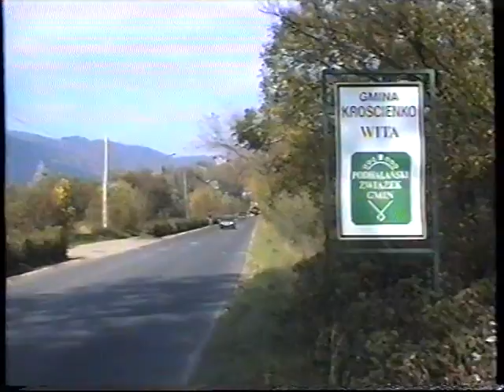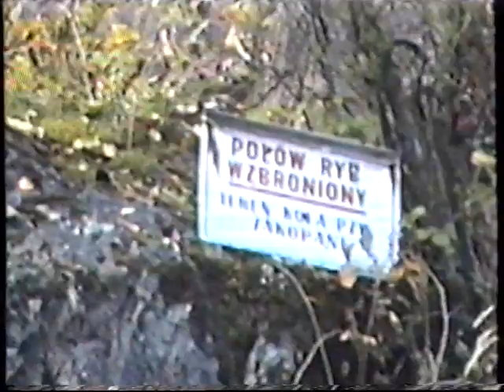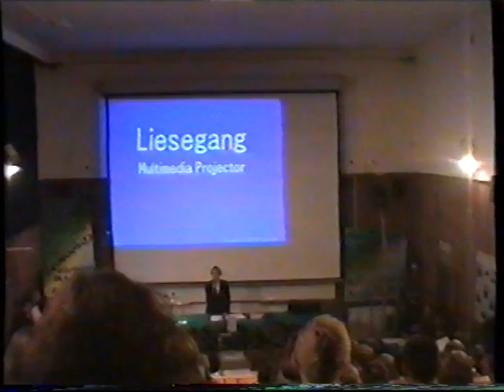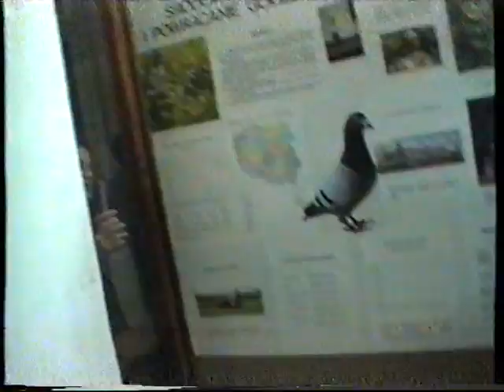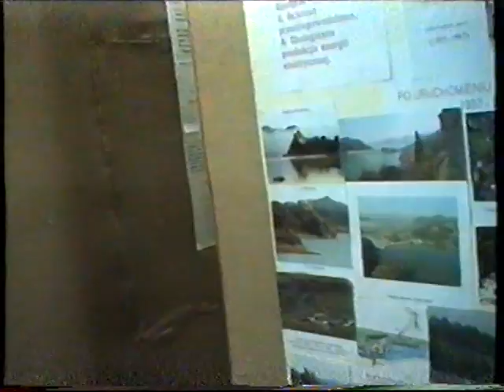Centrum Edukacji Ekologicznej Katowice 2001 Mateusz Kubik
Pałac Młodzieży w Katowicach